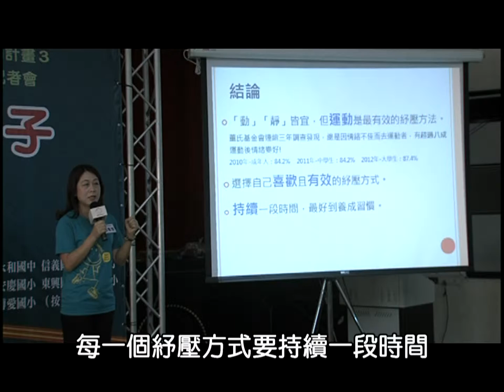樂動校園三成果發表記者會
根據董氏基金會2010年、2011年、2012年分別針對成年人、國高中生及大學生所做的調查發現，常因心情不好而去運動者，超過八成運動後心情會變好。顯示運動對促進身心健康、改善負向情緒效果佳，要預防更多的「宅」童現象，呼籲父母及師長帶兒童青少年建立運動紓壓習慣。